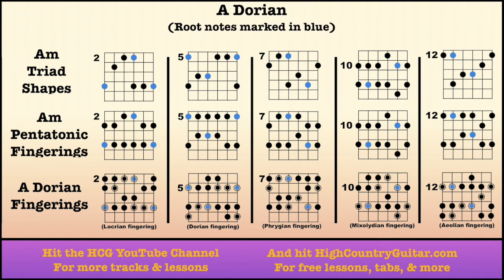A Dorian - 10 Minute BackingTrack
A 10-minute loop designed for practicing the A Dorian mode. Includes triad & scale diagrams for guitar. Created by HighCountryGuitar.com using Garage Band. More tracks on my YouTube channel, lessons etc. at my website!